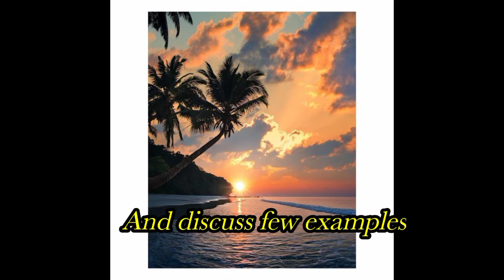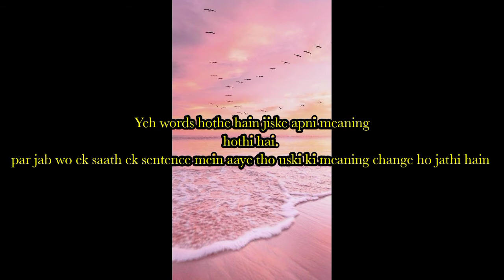Learn English Through Madhuri Dixit|Idioms|Meaning of Idioms With Examples|Arfah ki Duniya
Hi Everyone

Thank you for visiting this video

Welcome to Arfah ki Duniya 💐💐

In this video you will be learning the meaning of idioms -With flying colours and bed of roses .
along with the definition of idioms only in just 3 minutes
idioms are the group of words which combines to give different meanings .
To learn English from Hindi

More interesting videos on our channel
Top 5 words you must learn as your using them

Learn English through Anupama
The Smallest bone in the Human Body

Arfah ki Duniya